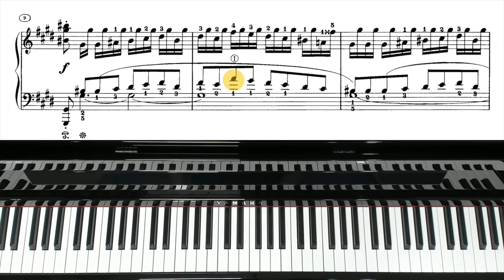[Piano Tutorials] 핵 꿀팁은 덤 / Moonlight Sonata 3rd mov. / Tips & Tricks/월광소나타 3악장(6) 제2강-양손/베토벤 250기념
다양한 연습방법과 핵 꿀팁은 덤! 보기만해도 쉽게 따라하며 배우는 느린템포의 피아노 튜토리얼 입니다.

{Both Hands}
00:00 Video start / 동영상 시작
00:10 Bars 9~12 / 9~12 마디
01:20 Bars 13~14 / 13~14 마디
02:06 Bars 9~14 / 9~14 마디
03:34 Summary / 요약

곡을 더 쉽고 빠르게 익힐 수 있게, 피아노를 칠때 도움이 되고, 또 유의해야 할 부분에 대한 설명은 물론 쉽게 따라하며 곡을 익힐 수 있는 다양한 연습 방법과 핵 꿀팁을 알려 드립니다. 피아노를 독학 하시는 분, 악보 읽기가 힘드신 분, 자신이 없어 하고 싶은 곡을 시도하지 못하시는 분에게 좋은 길잡이가 될 것입니다.

Slow & Easy Tutorials! Tips and tricks are a bonus. Here are easy to follow piano tutorial that include help for your performance, things to look out for, and different ways to practice. Helpful guides on practice methods are included along with fantastic tips and tricks to learn song quicker. I hope that they will be great guides for those studying on their own, those who have difficulty with reading music, and those seeking for confidence in playing piano.